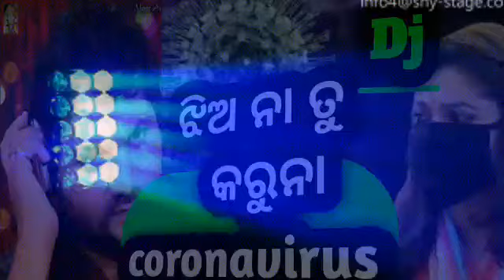Human Sagar Song Dj New Odia Dj 2025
|| Human Sagar || Ganesh Prasad || Siv Audio ...